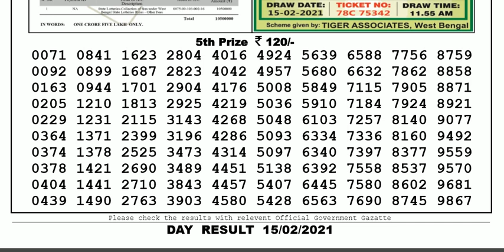Lottery Sambad Lottery Live 04.00pm 15.02.21 Nagaland State Lottery Result gdn